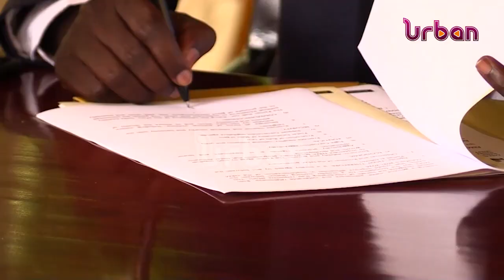MP Mapenduzi officially signs deal with NRM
The Controversial MP for Bardege -Layibi Division  Martin Ojara MAPENDUZI has officially signed a deal to associate with the National Resistance Movement party after dumping NUP job.

The move comes after he has just been appointed by NRM to chair the parliamentary committee of Public Service and Local Government.